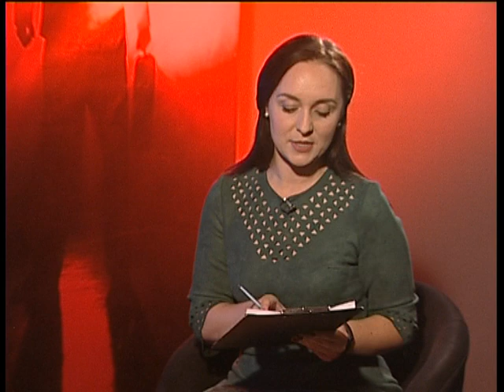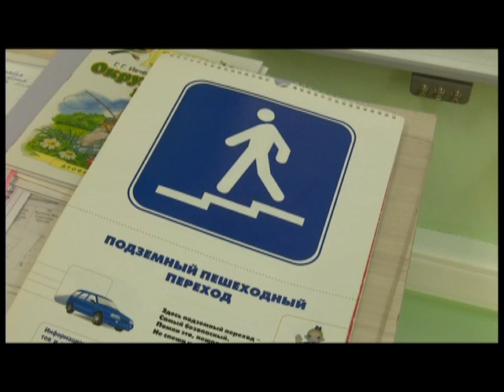Главная тема 23 09 2020